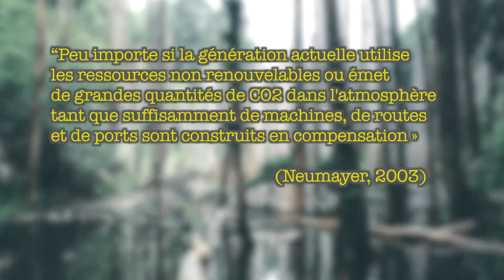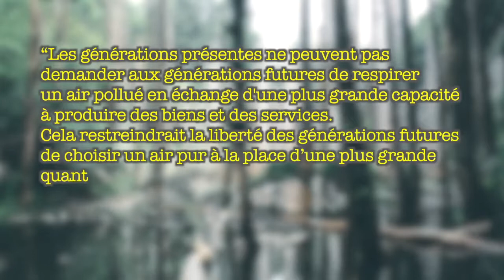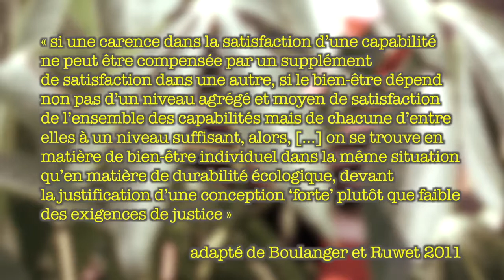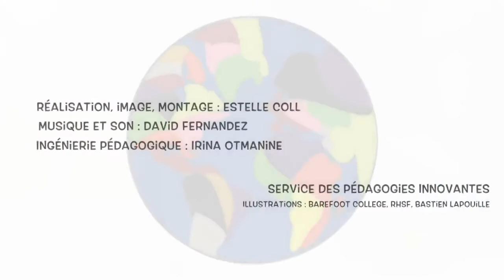Conceptions de durabilité en aménagement